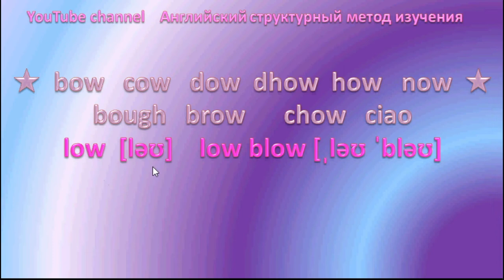⭐💙English Reading ⭐💙 35 chow ciao